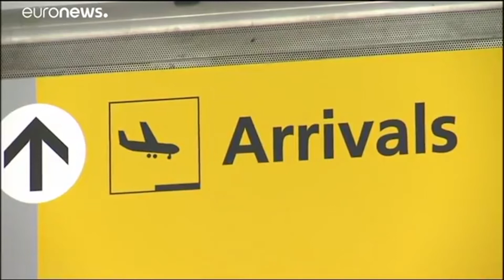DRA. MARIQUENA ZELAYETA - RECOMENDACIONES DE PREVENCION DEL "CORONAVIRUS"